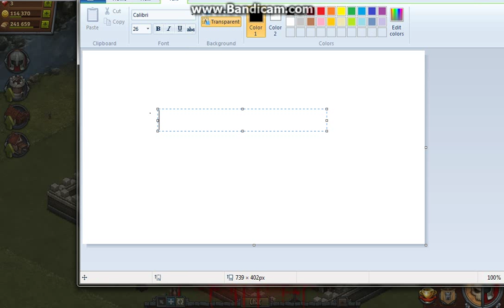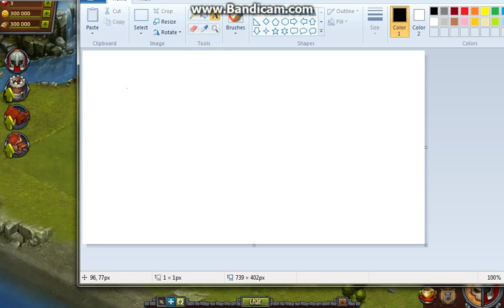Throne rush: This Means War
Brotherhood name: Watchtower